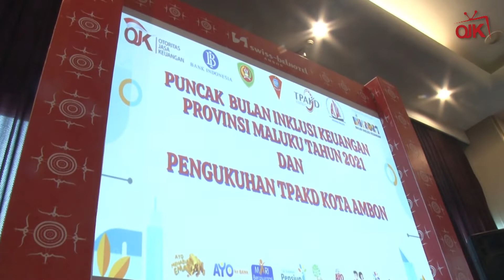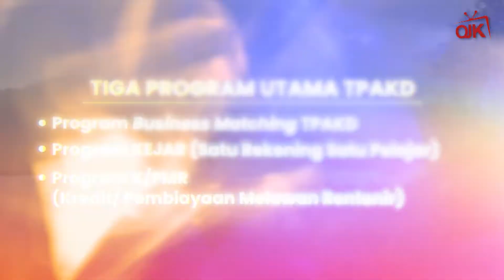OJK Gelar Puncak Bulan Inklusi Keuangan (BIK) Provinsi Maluku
Sobat OJK, segala upaya untuk mengakselerasi literasi dan inklusi keuangan yang merata dan menjangkau seluruh masyarakat menjadi sangat penting. Perluasan akses keuangan masyarakat diperlukan untuk meningkatkan roda perekonomian terus berjalan di tengah pandemi. Melalui  peran aktif Tim Percepatan Akses Keuangan Daerah (TPAKD), OJK terus mendorong untuk melalukan terobosan perluasan akses keuangan di Indonesia dengan melakukan tiga program utama yaitu, program bussines matching TPAKD, program KEJAR, serta program K/PMR. Hal ini disampaikan oleh Anggota Dewan Komisioner OJK Bidang Edukasi dan Perlindungan Konsumen Tirta Segara saat menghadiri Puncak Bulan Inklusi Keuangan dan Pengukuhan TPAKD Kota Ambon di Ambon.

Selengkapnya simak pada postingan ini.